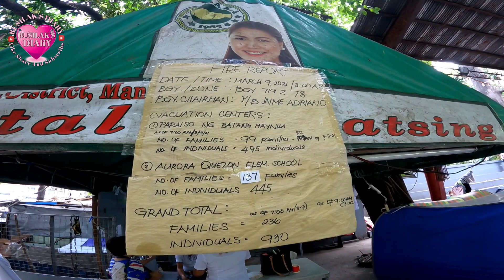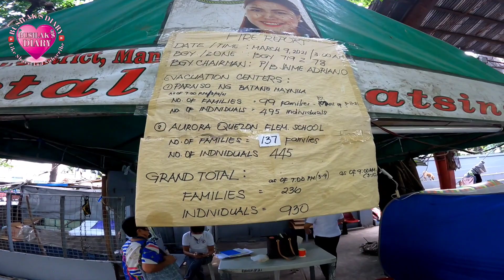NO PARKING PERO ANG DAMING NAKA PARK! BANGKETA OKUPADO | MANILA UPDATE